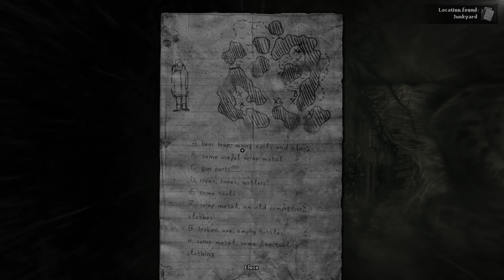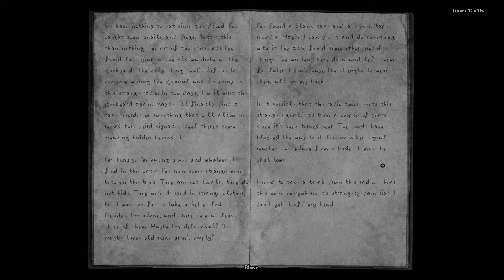Let's Play Darkwood - 29 - The Cottage